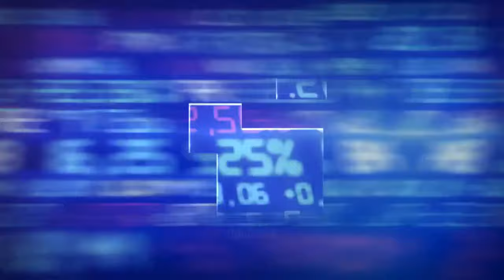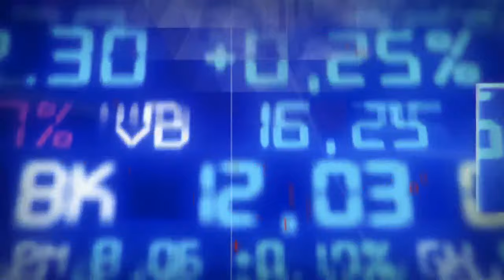A queda de 24% no lucro das estatais sob Lula e entrevista com Jonas Carvalho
As bolsas europeias e os futuros americanos são negociados em baixa na manhã desta terça-feira, 2. As empresas estatais deram lucro de 182 bilhões de reais em 2023, o primeiro ano sob gestão do governo Lula. A cifra é 24% menor em relação ao ano de 2022. O lucro da Petrobras e do BNDES caiu, mas, em compensação, os números da Caixa e do Banco do Brasil melhoraram em relação ao ano anterior. O Ministério de Minas e Energia abriu um inquérito administrativo que pode cancelar todas as concessões da distribuidora de energia Enel. O dólar fechou mais um dia em alta e bateu a marca dos 5,06 reais, o maior patamar desde outubro do ano passado.  A petroleira Enauta propôs uma fusão com a 3R Petroleum. Diego Gimenes entrevista Jonas Carvalho, CEO da Hike Capital.